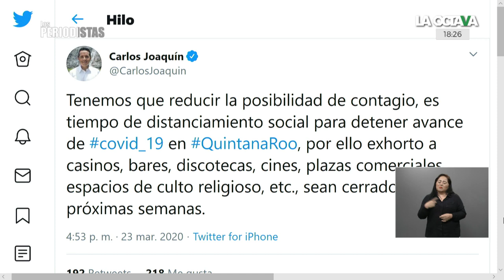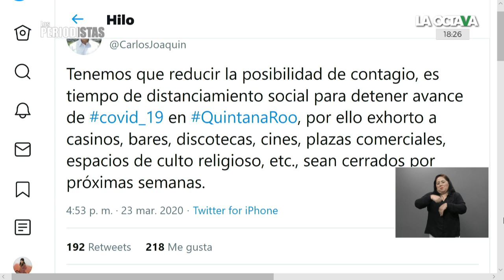ESTADO DE MÉXICO y QUINTANA ROO anuncian el CIERRE de ESTABLECIMIENTOS ante el CORONAVIRUS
Alfredo del Mazo, gobernador del Estado de México, anunció el cierre de todos los comercios, que no tengan que ver con la venta de alimentos o medicinas, para evitar contagios de coronavirus.